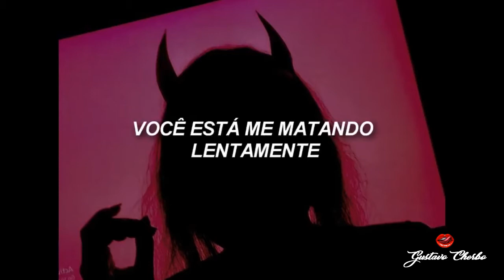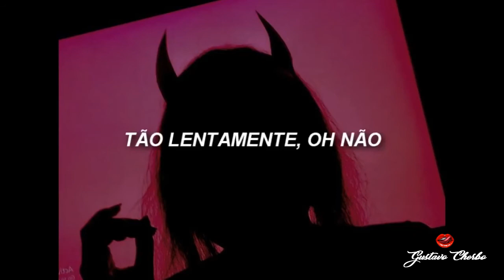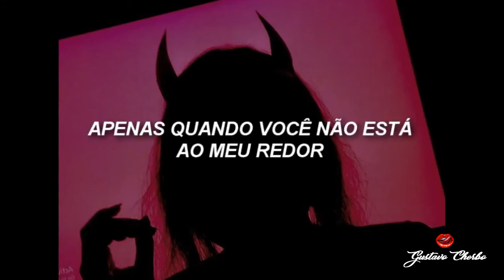Two Feet - I feel like Im drowning [Legendado]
- Legendado

Gustavo Cherbo
Ξ Facebook: /gustavocherbo
Ξ Instagram: @gustavocherbo

Legendado por:
Sad Songs Letras

Aproveitem!